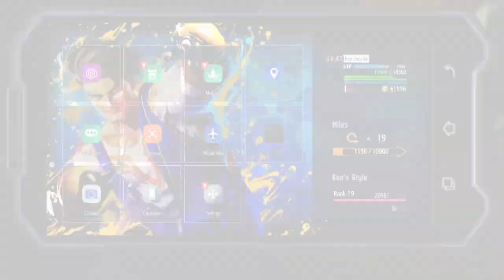Street Fighter 6_20230629202550